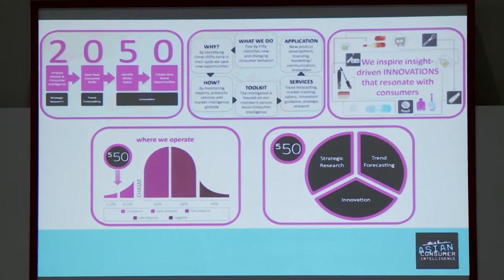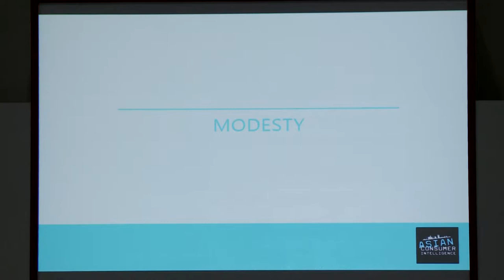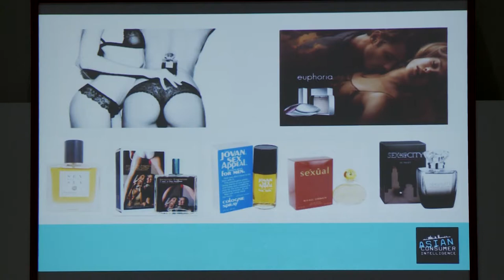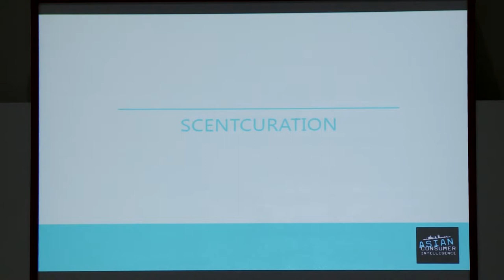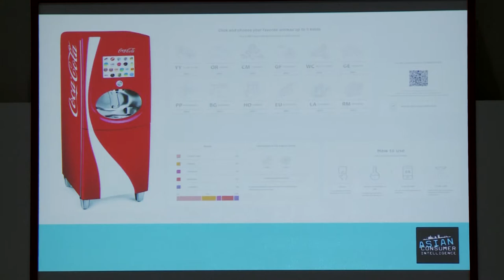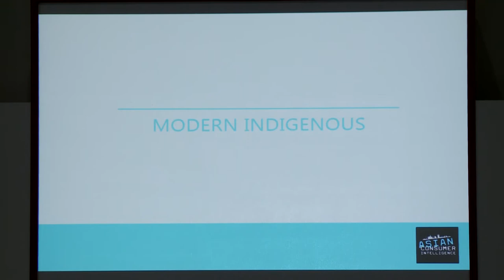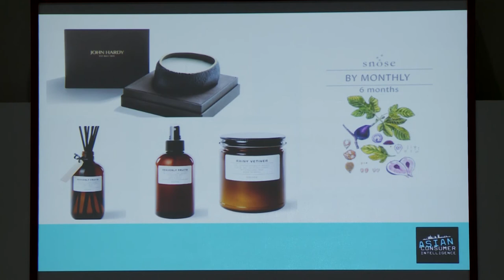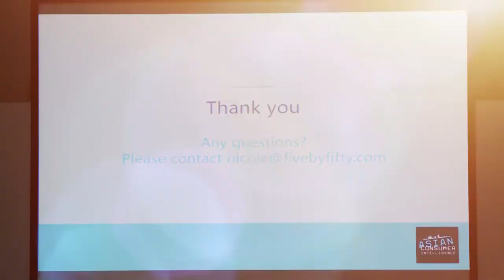in-cosmetics Korea 2017 - Scented Opportunities, the Global Fragrance Market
in-cosmetics Korea 2017
"Scented Opportunities - the Global Fragrance Market"
by Nicole Fall, Founder, Fivebyfifty

Fragrance is growing in demand across APAC as consumers actively seek new ways of introducing scent into their daily personal care routines.

Drawing from Nicole Fall’s personal experience working with fragrance houses and multinationals across Asia, this presentation will look at key drivers creating new opportunities for fragrance, as well as uncovering some of the lifestyle influences that are impacting consumer scent preferences.

This presentation will focus on the region’s fastest growing fragrance markets to provide insight for brands to leverage new business opportunities.